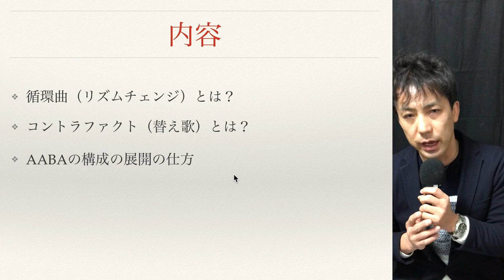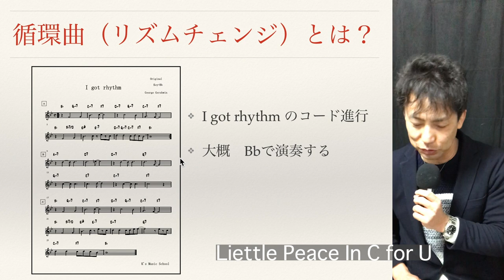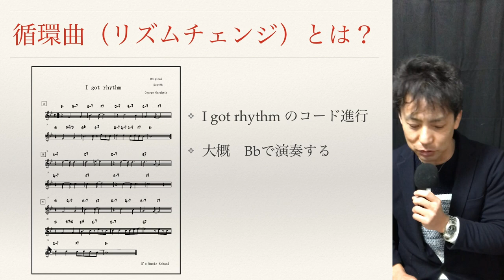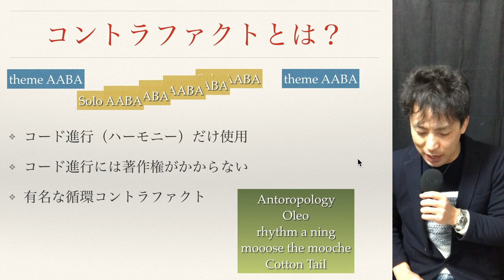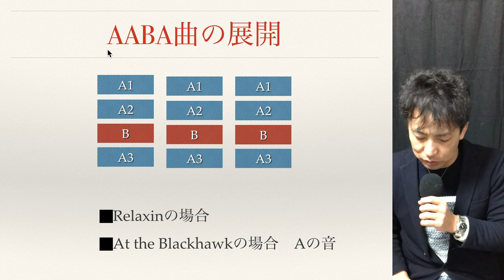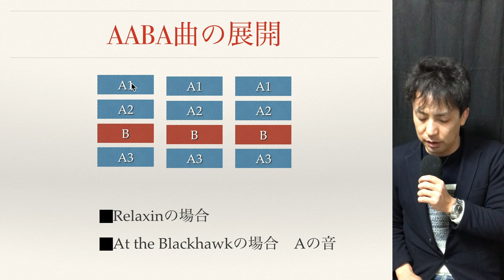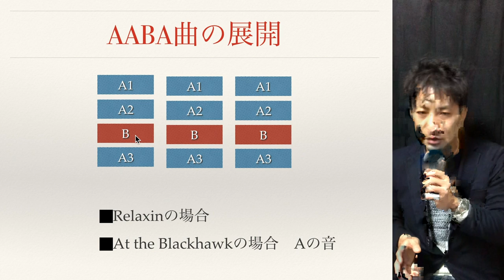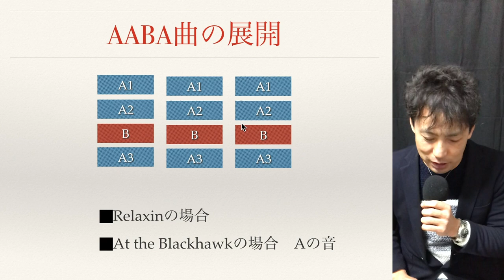OLEO【聴くだけでジャズが上手くなる楽曲解説】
内容
循環曲（リズムチェンジ）とは？
コントラファクト（替え歌）とは？
AABAの構成の展開の仕方

【参考CD】
コンプリート・ブラックホーク
これは名盤中の名盤です　学びがいっぱい！！

【聴くだけでジャズが上手くなる楽曲解説】
OLEO